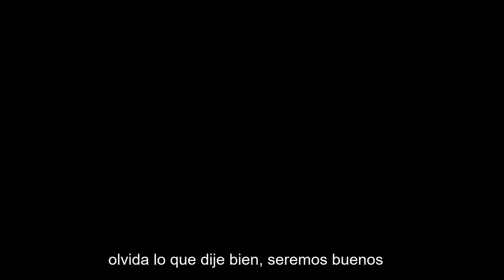En ESPAÑOL, Promo Elon Musk, Miley Cyrus en Saturday Night Live | Krolus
Elon Musk  será el anfitrión de Saturday Night Live este fin de semana.

ElonMusk parece bastante complacido de ser el anfitrión del programa de comedia de NBC SNL.
El jueves, se lanzaron dos cortes promocionales con él y la invitada musical Miley Cyrus haciendo bromas sobre su próxima aparición.

"Y soy un comodín, así que no se sabe lo que podría hacer", dice Musk, que luego prometió ser "bueno" porque el programa se transmite el día antes del Día de la Madre ".

¿Aparecerá dogecoin en el programa?

💰 Bitcoin y otras cripto en segundos. Fácil con soporte telefónico y consigue 5€ de regalo.